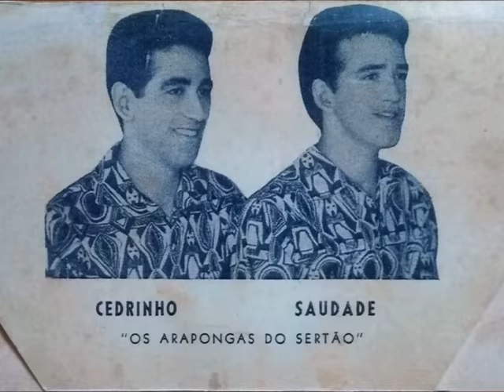Cedrinho & Saudade - Festa no Sertão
Cedrinho & Saudade - Festa no Sertão - (Cedrinho - Saudade) Shot
Cedrinho & Saudade  (O.M.B. Seresta CD-5020) Compacto